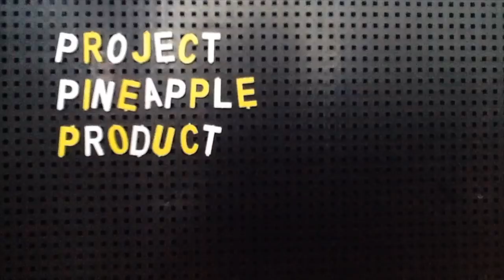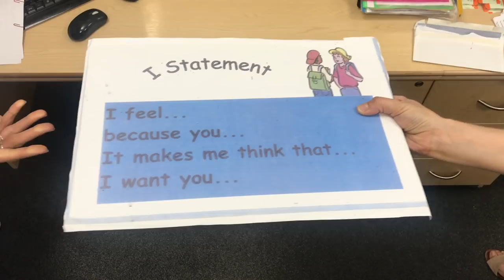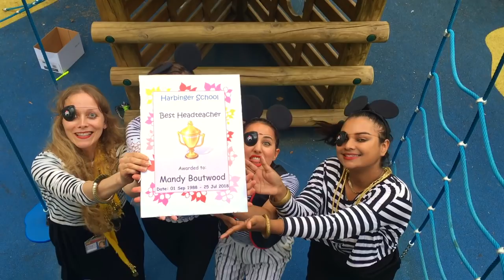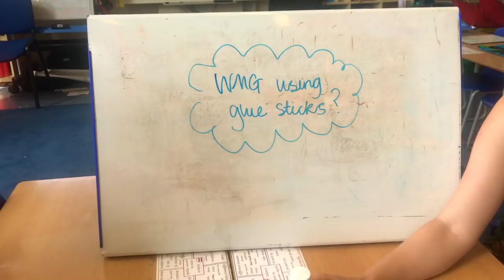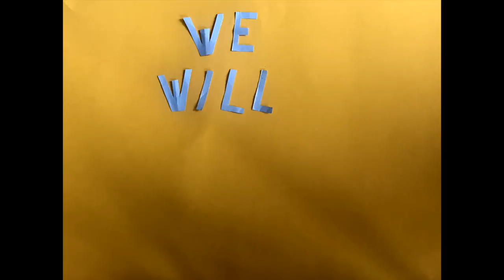Project Pineapple: Mandy Rocks Harbinger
Project Pineapple presents a big thank you and happy retirement to the best head teacher in history.